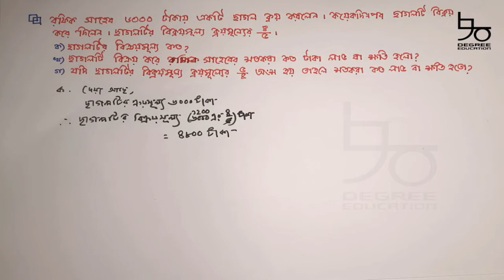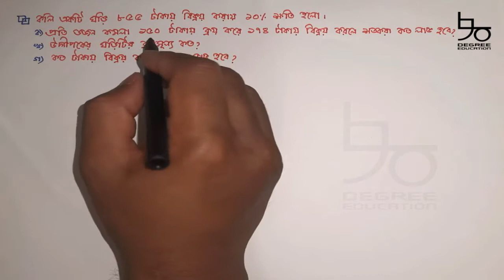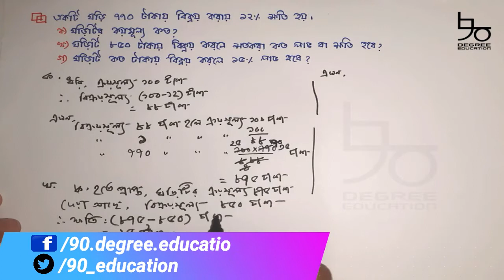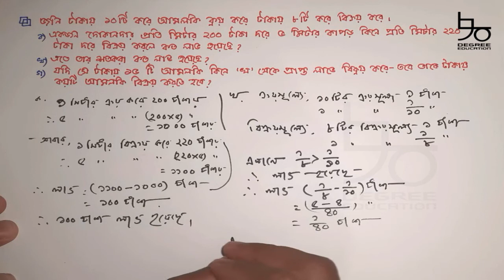৭ম শ্রেণির গণিত ২.২ লাভ-ক্ষতি (সৃজনশীল) | Class 7 math chapter 2.2 profit-loss (Creative) |পাটিগণিত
Content: Class 7 math chapter 2.2 profit-loss (Creative)

সপ্তম শ্রেণির গণিত অনুশীলনী ২.২ সৃজনশীল সমাধানে রয়েছে- কীভাবে শর্টকাটে লাভ বের করতে হয়, কীভাবে শর্টকাট নিয়মে ক্ষতি বের করতে হয়, কীভাবে ক্রয়মূল্য-বিক্রয়মূল্য ব্যবহার করে লাভ/ক্ষতির পরিমাণ নির্ণয় করতে হয় ইত্যাদি। ভিডিওটি শুধু সপ্তম শ্রেণির জন্য নয়, সকল চাকরির নিয়োগ পরিক্ষা ও বিসিএস এর জন্য অত্যন্ত গুরুত্বপূর্ণ। আর গণিতের বেসিক ঠিক করতেও আপনার সহায়ক হবে ৭ম শ্রেণির পাটিগণিতের এই ভিডিওটি।

সূচী-
00:04 ছাগলের ক্রয় ও বিক্রয়মূল্য সম্পর্কিত লাভ-ক্ষতির সমস্যা সমাধান
07:53 ঘড়ি ক্রয়-বিক্রয় সম্পর্কিত লাভ-ক্ষতির সমস্যা সমাধান
15:04 ঘড়ির ক্রয়-বিক্রয় সম্পর্কিত লাভ-ক্ষতির সমস্যা সমাধান
23:32 ইলিশ ক্রয়-বিক্রয় সম্পর্কিত লাভ-ক্ষতির সমস্যা সমাধান
29:04 আমলকি ক্রয়-বিক্রয় সম্পর্কিত লাভ-ক্ষতির সমস্যা সমাধান

After watching this video you will learn how to- find the profit, find the amount of loss, find profit/loss using cost-price and selling-price, find cost-price, percentage of profit/loss, find selling-price etc. Besides class 7 students, this video will be useful for the bcs candidates and all kind of job seekers.

video te dekhano joyeche- kivabe shortcut a lav ber korte hoy, kivabe khoti ber korte hoyx kivabe shotkora lav/khoti ber korte hoy, kivabe kroy mullo ber korte joy, kivabe bikroy mullo nirnoy korte hoy, aro vistarito shob shomoshsshar shomadhan.